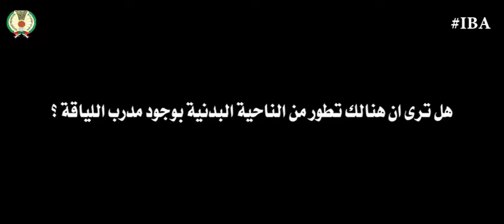لقاء علي عامرمع الصفحة الرسمية للاتحاد العراقي لكرة السلة